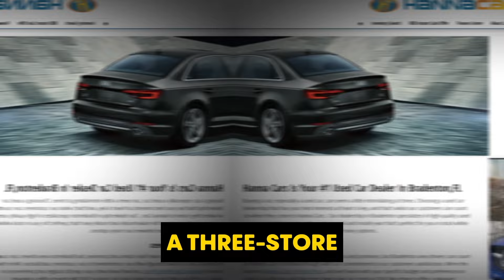Can This Used Car Dealer Succeed Where Others Failed? | Car Dealership Guy Podcast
In this episode of the Car Dealership Guy Podcast, I'm speaking with Eli Hanna, Dealer Principal of Hanna Cars where we discuss: Selling his first car behind a service shop, expanding his independent car dealership business into the Florida used car market, whether he can succeed in the same location where another dealership failed and much more.

Car Dealership Guy Industry Job Board - Connecting world-class talent with top-notch companies in Automotive.

Interested in advertising with Car Dealership Guy?

Interested in being considered as a guest on the podcast?

Topics:
00:00:00 - Intro
00:01:49 - Eli’s career and background
00:06:11 - Launching a dealership
00:07:38 - Sales numbers today
00:09:54 - Scaling to 600 units
00:12:04 - Eli’s business model
00:14:05 - Who is your target market?
00:17:02 - Financing the company
00:18:01 - What’s your outlook for 2024?
00:18:39 - How did you get lenders early on and how are you experiencing lending today?
00:21:39 - How do you manage your inventory?
00:22:46 - How are you marketing?
00:23:12 - Expanding into Florida
00:25:19 - Projected revenue
00:27:07 - Have you considered Franchising?
00:27:42 - What are your biggest challenges right now?
00:28:56 - Plans for the future
00:29:29 - How did you come across CDG?
00:32:18 -  What’s your outlook for the independent dealer?

and follow me on X @GuyDealership!